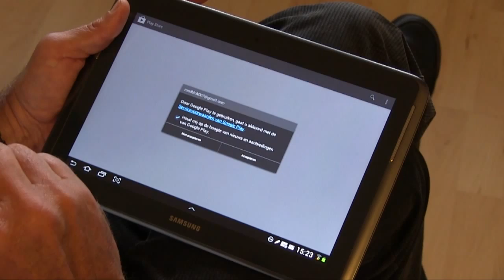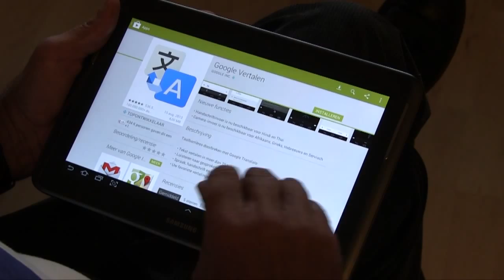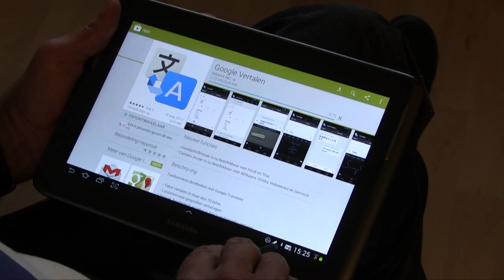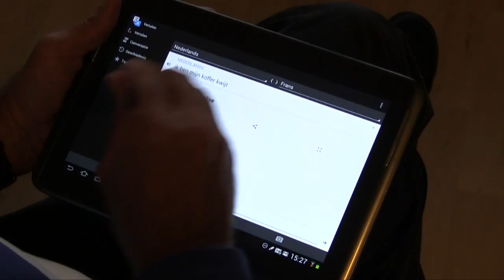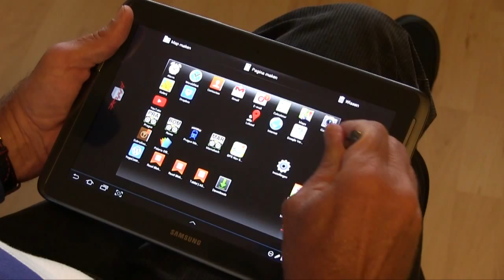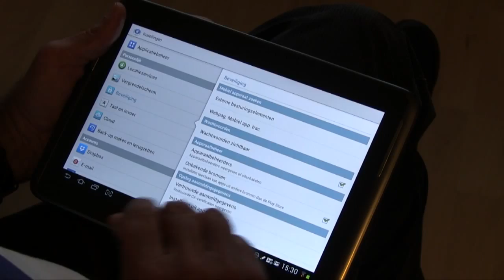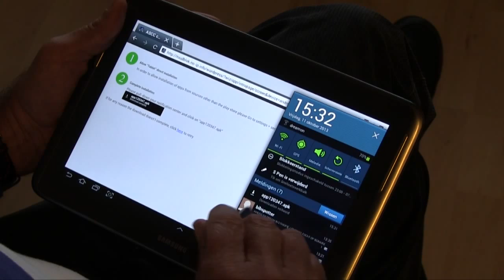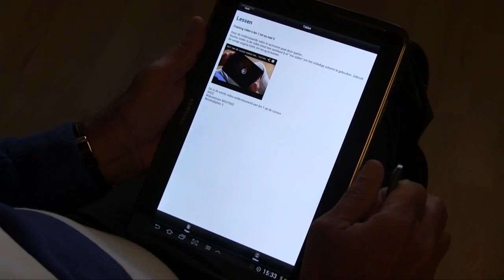les 2 deel2 werken met de Samsung tablet - APP downloaden en installeren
In deze les gaan we eerst de Google APP Translate uit de Google Play Store downloaden en installeren. Daarna een voorbeeld van het gebruik. Daarna downloaden en installeren we de APP die speciaal voor deze cursus is gemaakt. Deze APP bevindt zich niet in de Play Store en word door het systeem minder vertrouwd. We moeten dan ook bij de beveiliging een extra vinkje zetten. (zie video)